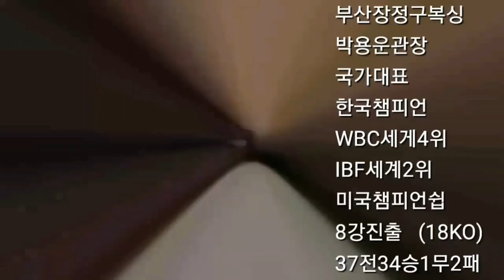프로복서제자와 한판붙은 57세 복싱관장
부산장정구복싱 박용운관장과 프로복서 황석준선수와의 네드복싱